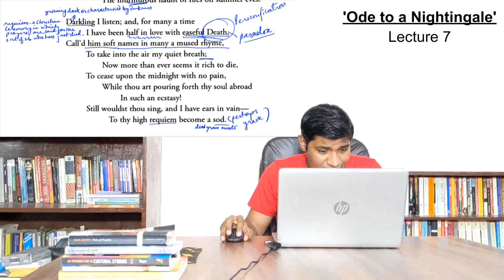'Ode to a Nightingale' by John Keats: Lecture 7 (Stanza VI)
This is an unedited video lecture on 'Ode to a Nightingale' poem delivered to B A 2 (English) students of DDU Gorakhpur University.